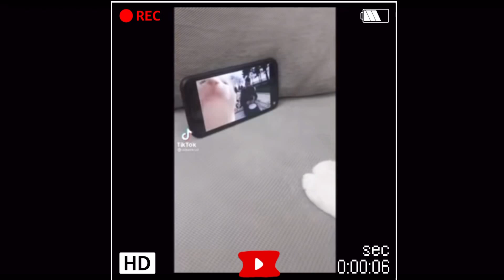2022 FUNNIEST CUTE CATS & DOGS ON THE INTERNET RIGHT NOW 🐶😻 #5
2022 FUNNIEST CUTE CATS & DOGS ON THE INTERNET RIGHT NOW 🐶😻 #5

Do you want a moment *of the latest* cute and funny pet comedy?  Then make sure to watch these hilarious compilations or shorts, that feature the most cute and funny dogs and cats of the internet. These pets and animals have distinct personalities and will make your stress disappear this week-- it did for me.  I think these pets received a PHD in cute, funny and fun entertainment.  😂   Enjoy! If you are the legal content owner, and would like attribution, an edit, or removal,  kindly DM directly and I would respectfully make the change within 48 hours.  Thank you!

Also:  please do make sure to follow these wonderful TikTok channels listed on compilations!

حيوانات أليفة ، مضحكة ، حيوانات ، كلاب ، قطط ، تيكتوك ، مجموعات ، تجميع مقاطع فيديو ، لطيف ، ميمات ، أشخاص ، فشل ، مرضي ، استرخاء ، استرخاء ، ترفيه ---